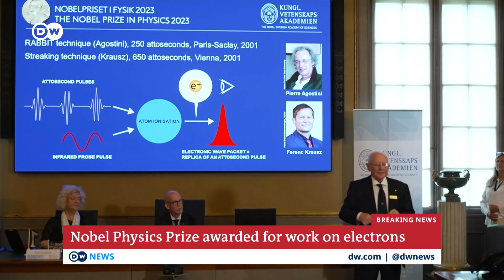Physics Nobel Prize goes to work looking at electrons in split seconds I DW News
The winner of the 2023 Nobel Physics Prize has just been announced in Sweden. Pierre Agostini, Ferenc Krausz and Anne L'Huillier are the three scientists taking home the prodigous prize, for their work concerning electrons in atoms during the tiniest of split seconds. They will be awarded one million dollars for their achievements.

The Nobel prize announcements will continue with the Chemistry prize and the Literature prize this week, and will be rounded off with the Nobel Peace Prize announcement on Friday.